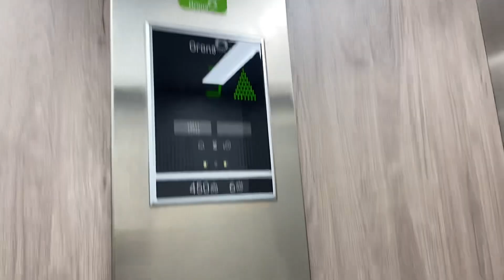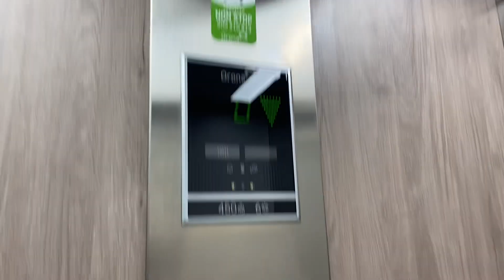Old Otis modernised Orona Av. de Aguilera, 39 Alicante, Spain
Brand: Otis modernised Orona
Type: Traction
Capacity: 320.kg 4.pers
Year installed: 1990 modernised 2023
Floors: 6 (0,1,2,3,4,5)
Location: Av. de Aguilera, 39 Alicante, Spain